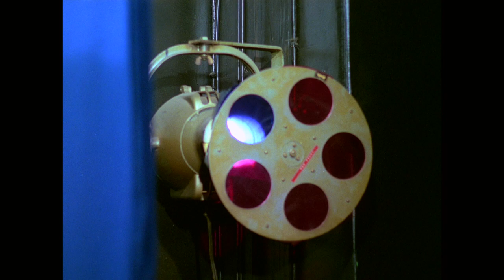Jimmy Somerville Chats About His New Single 'Learned To Talk'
Pre-order full album 'Homage' on deluxe edition CD and iTunes

Jimmy Somerville chats about his new single Learned To Talk released in the UK on 27th February. The single is taken from Jimmy's forthcoming solo album Homage to be released on SFE on March 6th. and iTunes